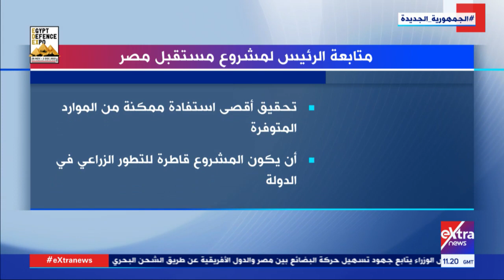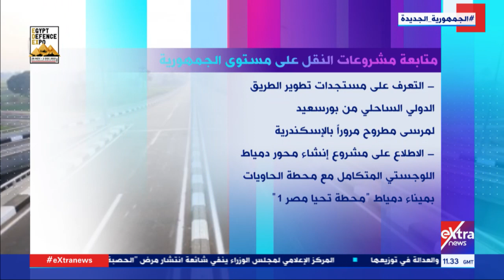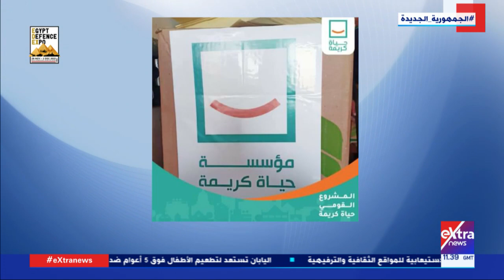الجمهورية الجديدة | متابعة لجهود "حياة كريمة" في محافظة أسوان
19 نوفمبر 2021